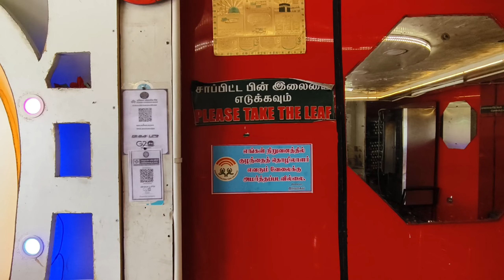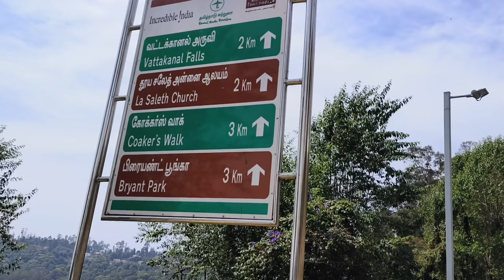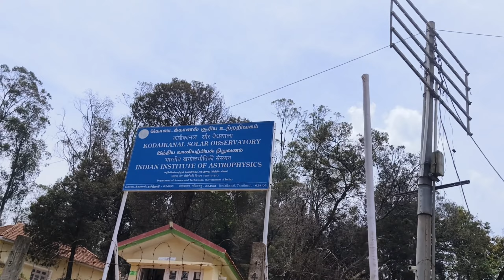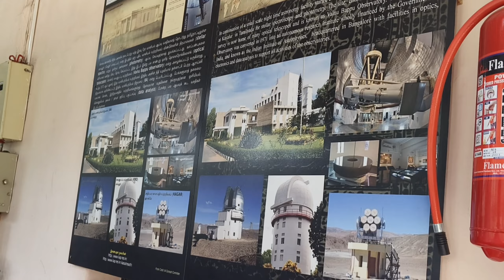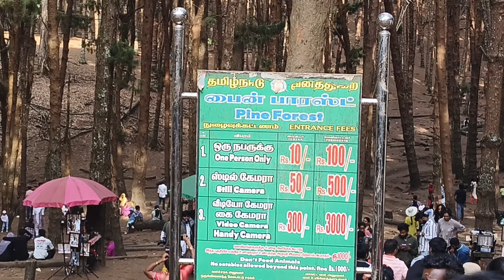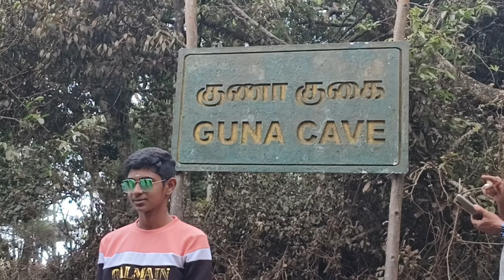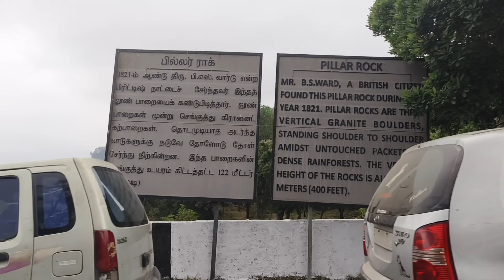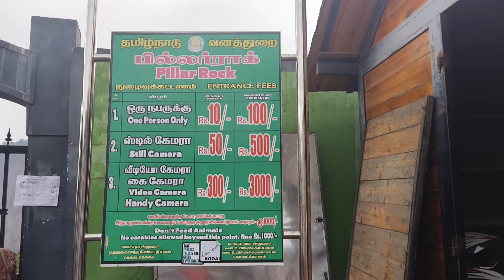kodaikanal vlog hotel nyag nim thata niva thagibeku#kodaikanal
kodaikanal travel from belgaum to kodaikanal.
nice place to visit.in the month of april,may is the best months to visit.
more greenary,cold and temp 23 degree low